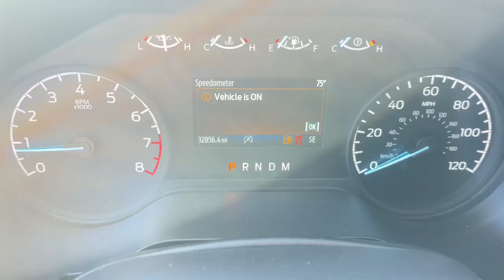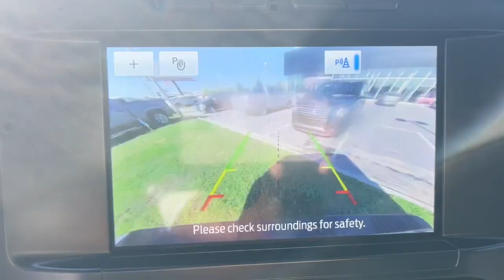2021 Ford F-150 Fayetteville, Hope Mills, Fort Bragg, Lumberton, Florence SC KMFA40779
Silver Used 2021 Ford F-150 XLT available in Lumberton, North Carolina at Lumberton Kia. Servicing the Lumberton, Fayetteville, Hope Mills, Fort Bragg & Florence, SC area.

#{MAKE}
#{MODEL}
2021 Ford F-150 XLT - Stock#: KMFA40779

Lumberton Kia
5035 Dawn Drive

4WD.Awards:* NACTOY 2021 North American Truck of the Year
ENGINE: 5.0L V8  -inc: auto start-stop technology and flex-fuel capability  GVWR: 7 050 lbs Payload Package  3.31 Axle Ratio,Four Wheel Drive,Power Steering,ABS,4-Wheel Disc Brakes,Brake Assist,Aluminum Wheels,Tires - Front All-Terrain,Tires - Rear All-Terrain,Conventional Spare Tire,Tow Hooks,Heated Mirrors,Power Mirror(s),Rear Defrost,Intermittent Wipers,Variable Speed Intermittent Wipers,Privacy Glass,Daytime Running Lights,Automatic Headlights,Fog Lamps,Automatic Highbeams,AM/FM Stereo,Cloth Seats,Split Bench Seat,Driver Adjustable Lumbar,Passenger Adjustable Lumbar,Pass-Through Rear Seat,Rear Bench Seat,Adjustable Steering Wheel,WiFi Hotspot,Keyless Entry,Cruise Control,A/C,Driver Vanity Mirror,Passenger Vanity Mirror,Floor Mats,Remote Engine Start,MP3 Player,Steering Wheel Audio Controls,Bluetooth Connection,Telematics,Smart Device Integration,Immobilizer,Security System,Stability Control,Front Side Air Bag,Rear Parking Aid,Blind Spot Monitor,Lane Keeping Assist,Front Collision Mitigation,Driver Monitoring,Rear Collision Mitigation,Tire Pressure Monitor,Driver Air Bag,Passenger Air Bag,Passenger Air Bag Sensor,Driver Restriction Features,Front Head Air Bag,Rear Head Air Bag,Child Safety Locks,Back-Up Camera